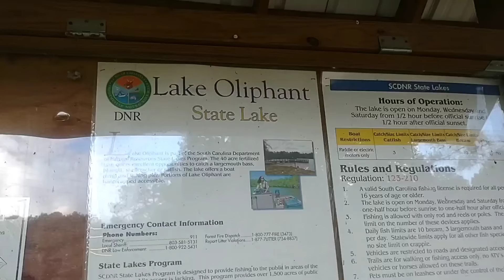Oliphant Lake Chester II Cool spot in the middle of nowhere II Pinay RockHill USA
Nice place to fish, nicely stocked lots of cleared space to fish, lots of place to let the kids play while you fish. The Chester airport is next door lot of occasions you can watch the sky divers for hours at a time very nice. Hope this helps enjoy
Great place to walk and enjoy a sunset! Open dawn till dark.  Fishing is only allowed on Monday, Wednesday and Saturdays.